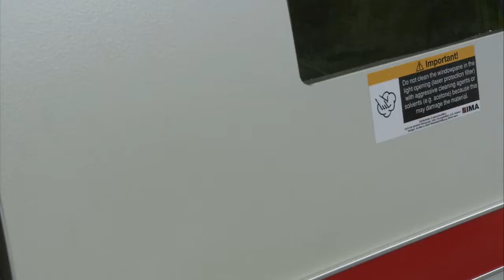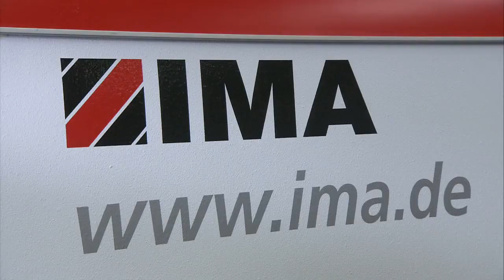Edgebander - IMA Novimat Laser EDGE